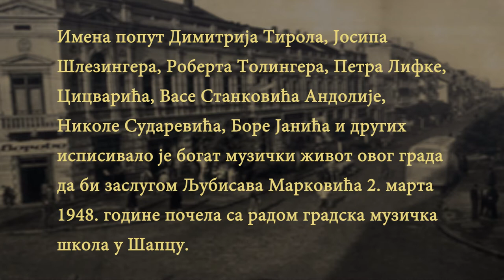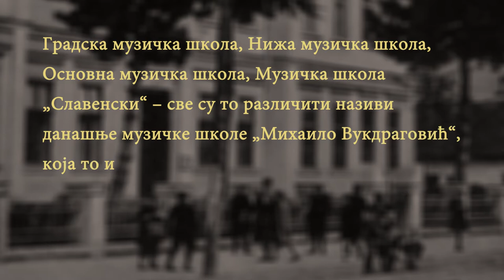Muzička škola "Mihailo Vukdragović"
Muzička škola u Šapcu osnovana je davne 1948. godine, kao Gradska muzička škola. Od osnivanja, škola je nosila nekoliko naziva, da bi današnji naziv Muzička škola „Mihailo Vukdragović“ ponela 1993. godine. Za svojih 70 godina postojanja, kroz školu je prošlo preko 12000 učenika, koji su zajedno sa svojim profesorima osvojili veliki broj nagrada na takmičenjima, kako u zemlji, tako i u inostranstvu.
Danas, Muzička škola „Mihailo Vukdragović“ је organizovana kao srednja muzička škola koja obavlja delatnost osnovnog i srednjeg obrazovanja, sa preko 600 učenika koji sviraju različite instrumente: klavir, violinu, violu, violončelo, gitaru, harmoniku, flautu, klarinet, trubu ili pohađaju nastavu na odseku za solo pevanje.